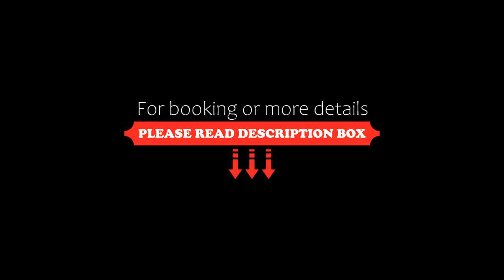Hotel Moonlight, Kathmandu, Nepal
About Property:
You're eligible for a Genius discount at Hotel Moonlight! To save at this property, all you have to do is sign in.
Hotel Moonlight is located on the edge of Thamel, less than 2 km from Kathmandu Mall and Times Square Mall. It offers a rooftop terrace with lovely views of Kathmandu.
Each room has a flat screen TV and the private bathroom is fitted with a bathtub and shower.
The hotel provides free Wi-Fi and free airport pick-up. A tour desk offers travel assistance and ca...
Property Type: Hotel
Address: Paknajol, Thamel, Thamel, 44600 Kathmandu, Nepal
Searching For
1. Hotel Moonlight - Kathmandu - Nepal
2. Hotel Moonlight - Kathmandu - Nepal Address
3. Hotel Moonlight - Kathmandu - Nepal Rooms
4. Hotel Moonlight - Kathmandu - Nepal Amenities
5. Hotel Moonlight - Kathmandu - Nepal Offers and Deals
Audio Credit:
Track Title: Blank Slate
Artist: VYEN